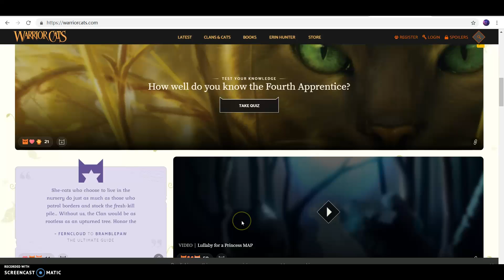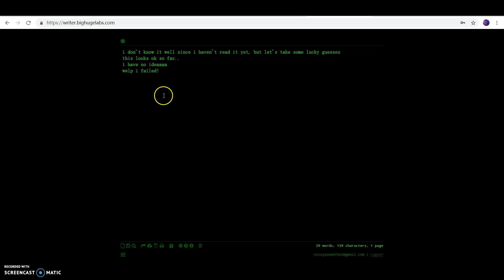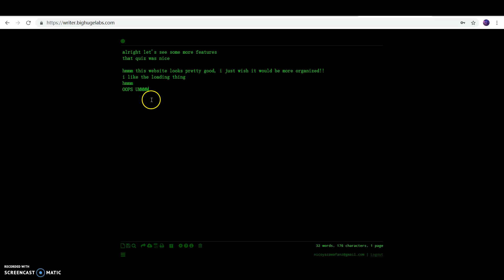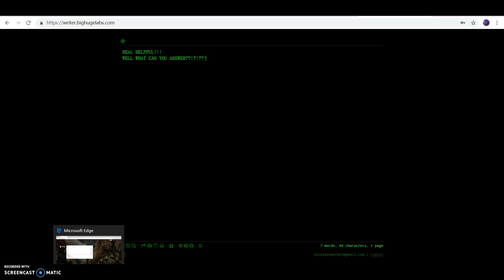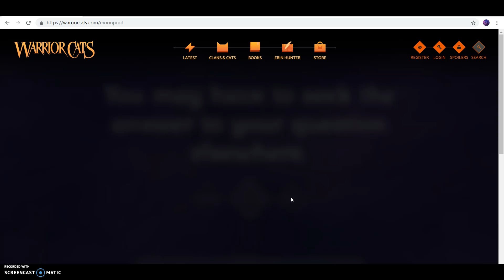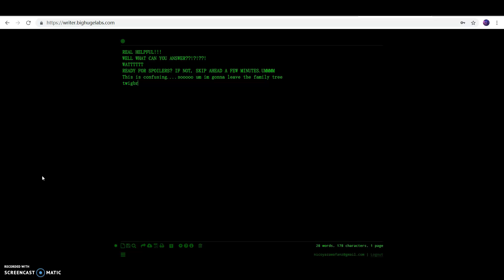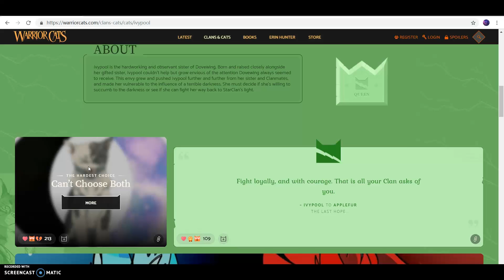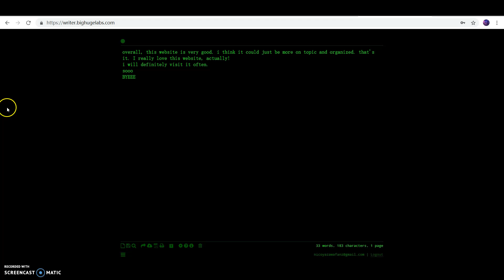Looking at the new Warriors website...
If you don't want to see weird spoilers on the family tree, skip to 9:20
and yeah ik this is unoriginal...